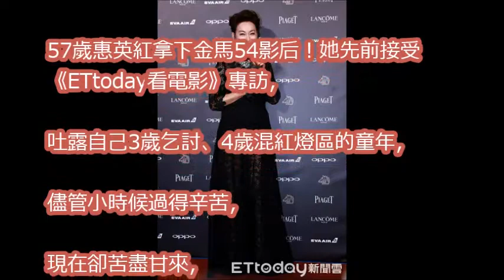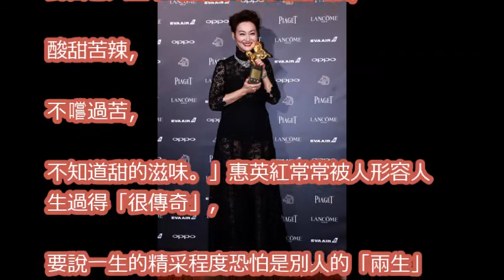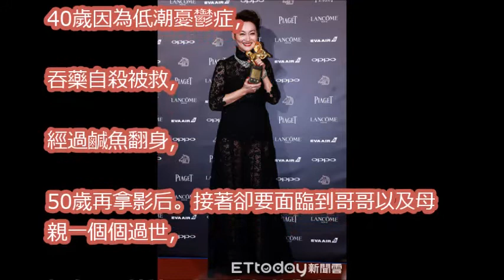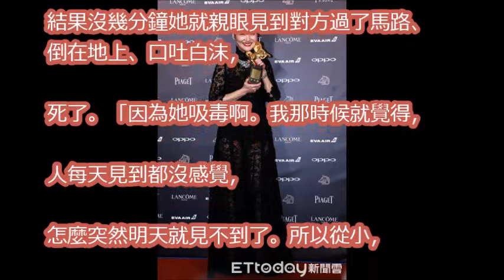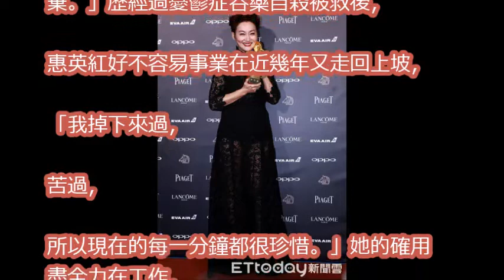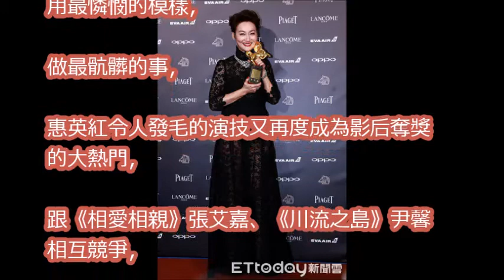惠英紅3歲乞討、4歲混紅燈區！曾憂鬱自殺…終奪金馬影后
金馬影后、最佳影片、女配角大贏家！《血觀音》專訪，最有心機的在這：惠英紅一開鏡就請病假，誰害的？|【爆米花看電影】17-11-25
惠英紅展現必修婦黑學《血觀音》正式版預告片 金馬獎七項提名 勢成心機聖典